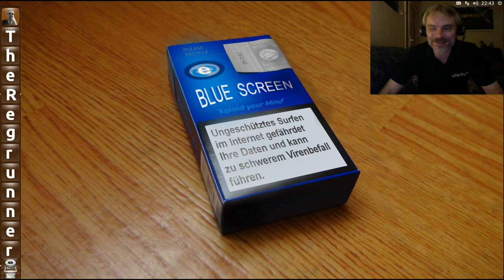Endlich davon weg ...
Ja, es ist höchste Zeit für Änderungen ... Endlich davon weg zu sein tut gut ;-)

Link zum meinem selbst gemaltem Desktop Bild :
"blue-screen-TheRegRunner-Gimp.zip"

Betriebssystem im Video :
Linux Ubuntu 12.10 beta2

... Und ich war auch im Bild :-)